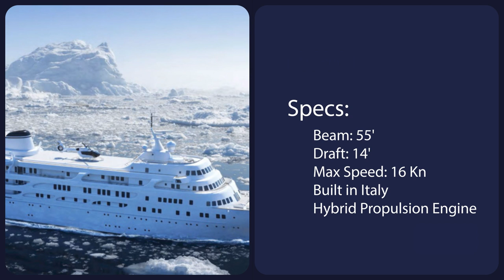383-Foot Giga Yacht Up for Auction: The Largest Superyacht to ever hit Auction | Project Y910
Project 910 ⚡️ The largest yacht to be ever sold at auction which takes places this month. Codenamed Y910 is a 120M Mega Yacht 🌊 The new owner will be able to customize the yacht according to their wishes: tailoring the completed hull into an explorer, research vessel or floating holiday home 🥂 Featuring a 1A Ice-Classed Hull a Range of 10,000 Nautical Miles with Eco-Friendly Elements like a hybrid propulsion engine and with two helipads she is Perfect for Remote Locations 🚁
Asking: Open in Auction - Need a $100,000.00 Escrow Down Payment to Join the Auction
If you’re in the market? Let us help 👇🏼
Follow Us at @FLYachtPro

📸 Photo Credit to Project Y910 & Boat International

FL Yacht Pro offers the details of this yacht in good faith but cannot guarantee or warrant the accuracy of this information nor warrant the condition of this boat for sale. A yacht buyer should instruct his yacht broker, or his boat surveyors, to investigate such details as the buyer desires validated. This yacht for sale is offered subject to prior sale, price change, or withdrawal without notice.